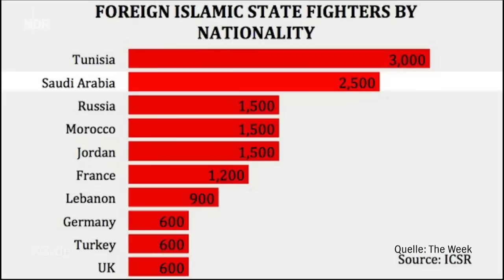Donald Trumps Reisetagebuch | extra 3 | NDR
US-Präsident Donald Trump hatte sichtlich Spaß auf seiner ersten Auslandsreise. Und nur darauf kommt es an. Wir haben einen exklusiven Blick in Trumps Reisetagebuch geworfen. Amazing!

Autor: Jesko Friedrich